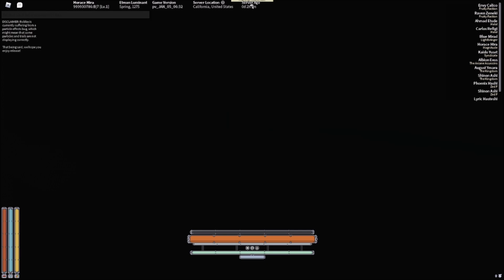Going into the depths for stupid reasons | Deepwoken